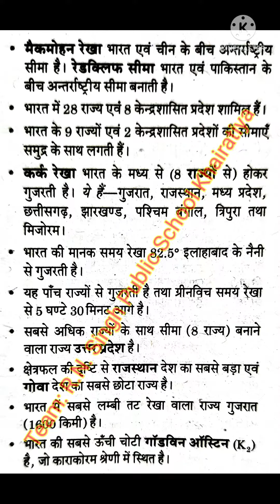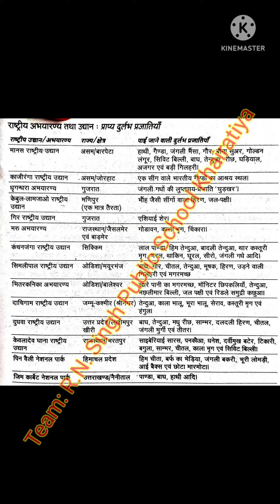Important GK for Periodic Tests | About India | Solar System 🌞 etc. | General Knowledge for Exams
gk
general knowledge
samanya gyan
social science
important GK for Periodic Tests
important GK for test
important GK for students
solar system
about india etc.

R.N.SINGH PUBLIC SCHOOL KHAIRATIYA JALALCHHAPAR KUSHINAGAR UP
Admission Open